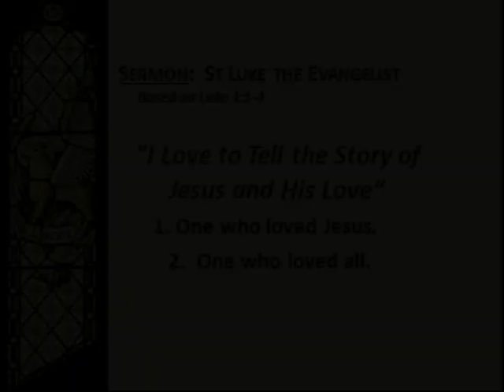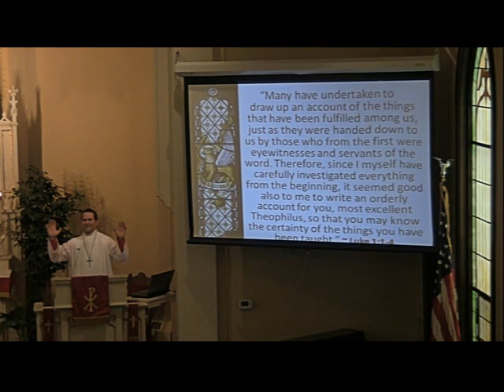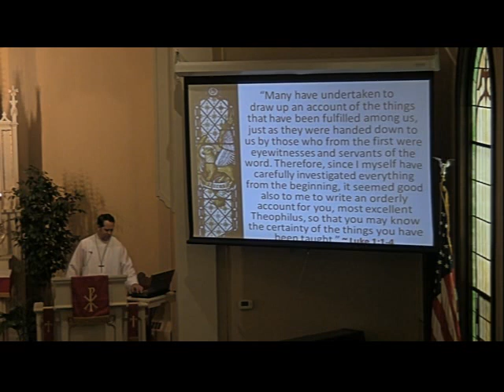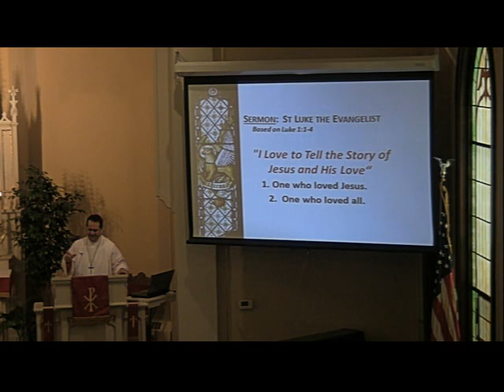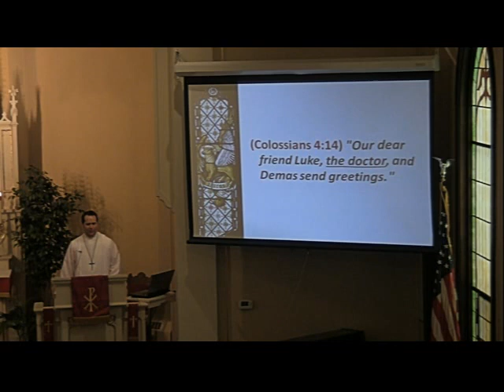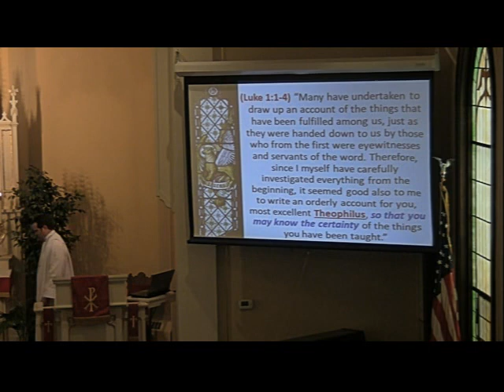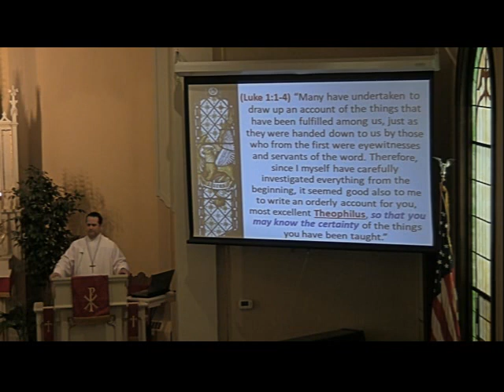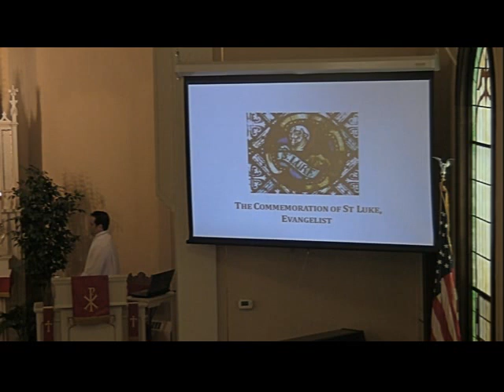Commemoration of St Luke the Evangelist Luke 1,1 4